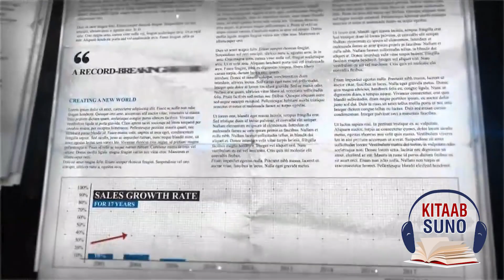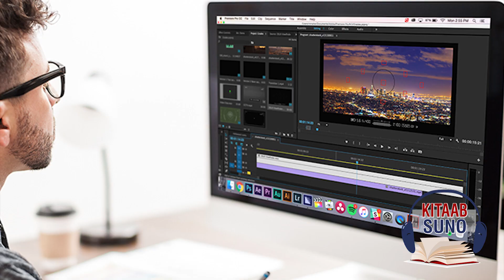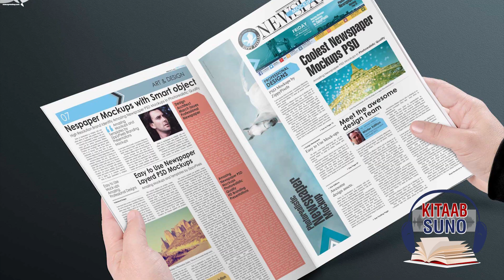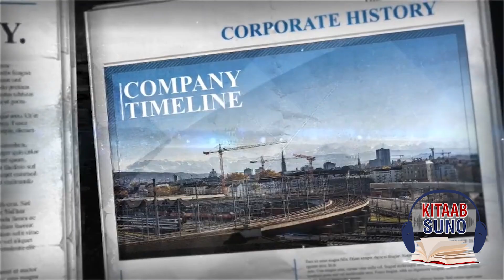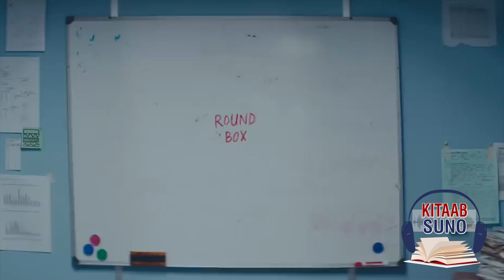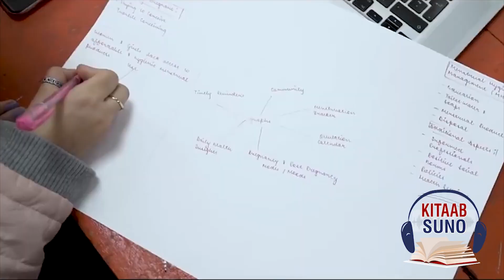How to Become Journalist & Different Job Categories of Journalism - Career Encyclopedia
If you want to become a Journalist and wanted to know more about Journalism. In this video you can learn everything you want to know about Journalism and also different jobs available in market as a journalist.